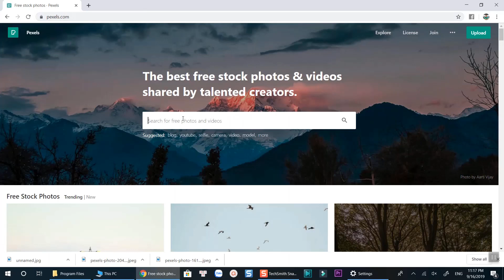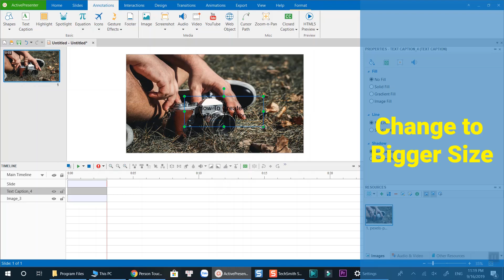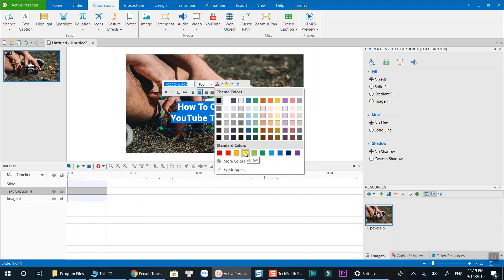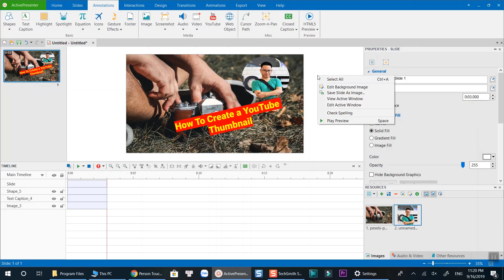How To Make A YouTube Custom Thumbnail WITHOUT Using Photoshop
Custom YouTube Thumbnail Tutorial - Make a YouTube custom thumbnail in 3 minutes with my tips.

- ActivePresenter 8 Pro: $399/ license/ lifetime.

- ActivePresenter 8 Pro EDU: $199/ license/ lifetime.